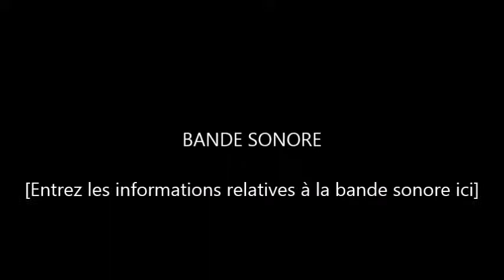moti cohen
ribono shel olam